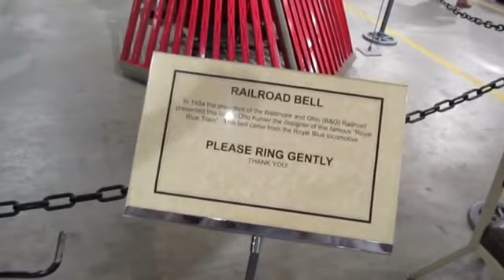_Forney Museum of Transportation – Denver, CO_ Episode 110 (Bell on Right)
Forney Museum of Transportation
Bell on Right
_MLTG_